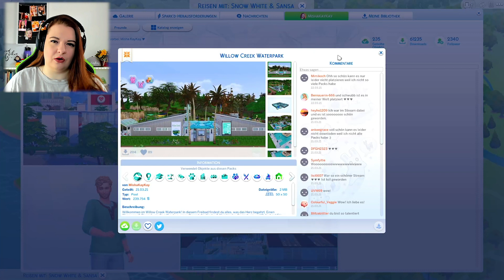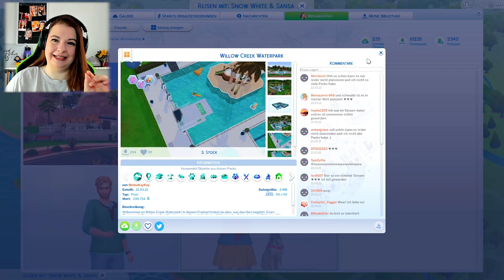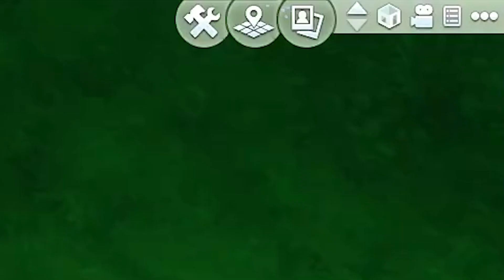Nein, Snow! Was TUST du?! 😰 ● Die Sims 4: Disney Legacy Challenge #4 │ Misha KayKay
Du möchtest mal live dabei sein? Dann folg mir gerne auf Twitch. ♥

Disney Legacy Challenge ● Snow hat sich ein wenig von ihrem Ausflug erholt und an ihren Strickfähigkeiten gearbeitet. Nun möchte sie wieder unter Leute und fragt ein paar Bekannte, ob sie mit ihr tanzen gehen wollen. Ein böser Fehler...

➤ Herzlich willkommen zur Disney Legacy Challenge!
Als rieeesiger Disney-Fan freue ich mich wahnsinnig diese endlich starten zu können! Wir beginnen mit "Snow White" unsere erste Generation.

➤ Generation 1: Schneewittchen
Gründer haben oft kleine Startschwierigkeiten. Somit würde sich Schneewittchen, die von ihrer Stiefmutter verfolgt wird, perfekt eignen.
– Sie muss natürlich weiblich sein
– Sie muss sieben Kinder bekommen (als Anlehnung an die Zwerge)
– Jedes Kind muss ein schlechtes Merkmal besitzen
– Alle Kinder sollten den gleichen Vater haben
– Um diese Generation zu beenden, muss jedes Kind das jeweilige Bestreben erfüllen oder sehr gute Noten bekomme
– Schneewittchen darf in dieser Zeit niemals die Tür für Fremde öffnen oder mit älteren Frauen reden